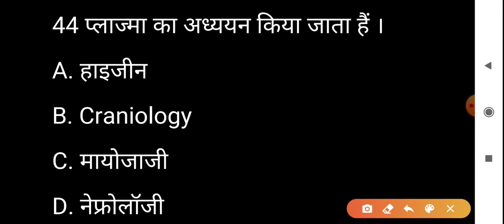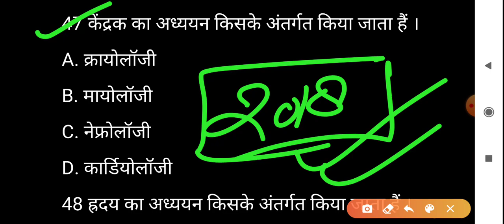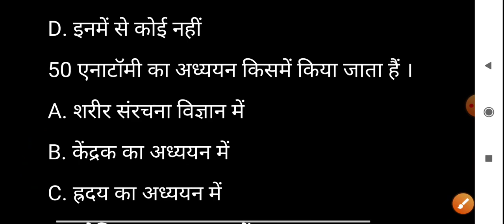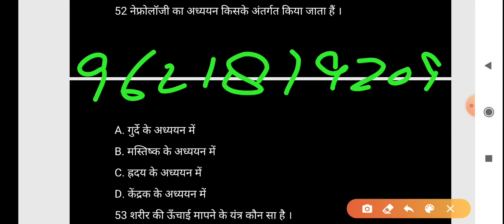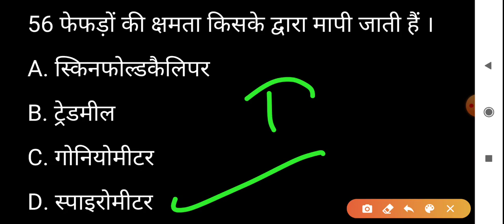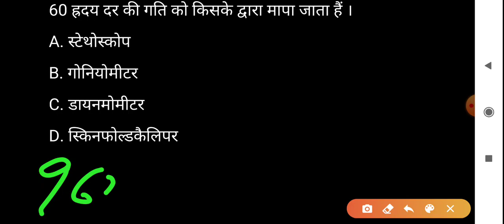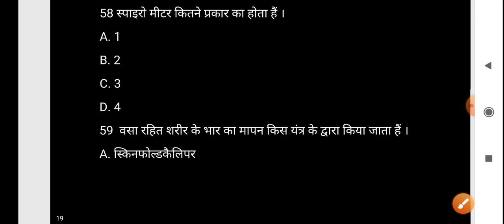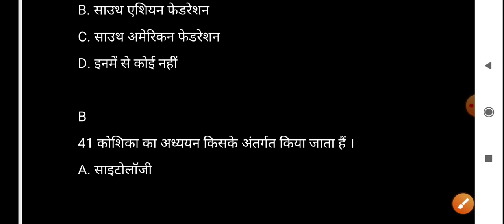Physical education (Part-326) for tgt and pgt by pankaj sir